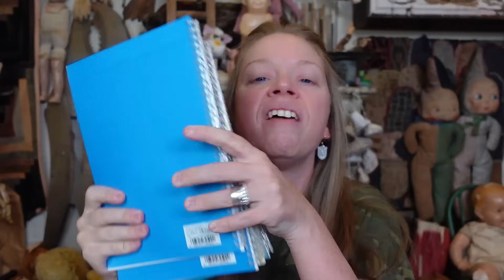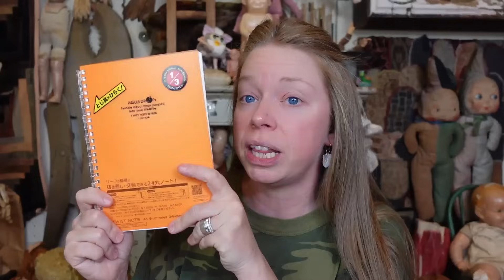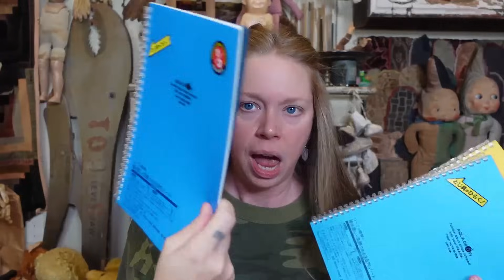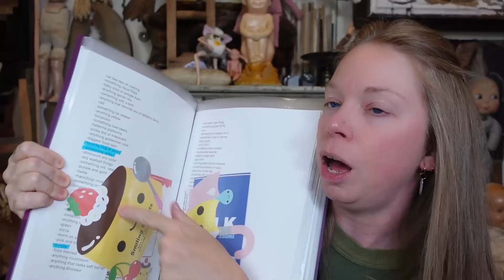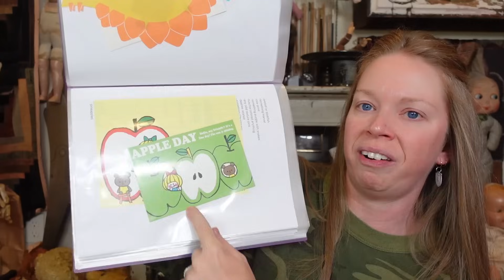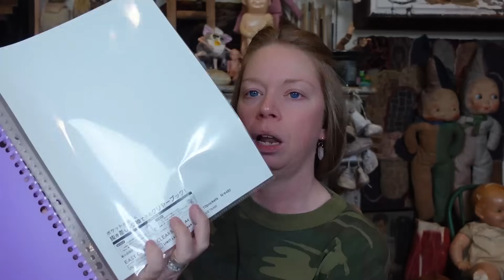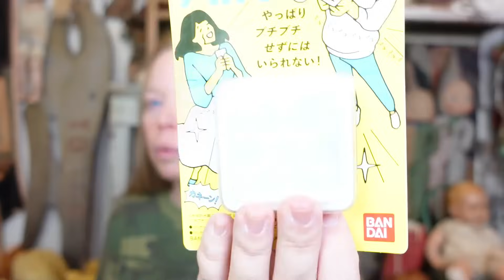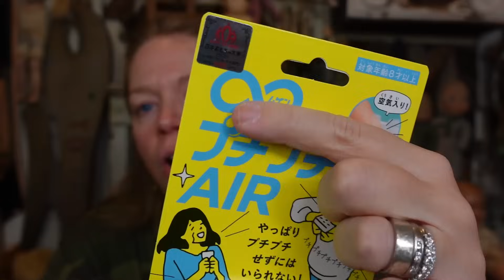Amazon Japan Haul! (Plush, Stationery, Beauty Gadgets, Weird Stuff!)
My Storefront
aqua drops notebook
cube fizz notebook
pickles the frog

If you read this whole description comment 'MEW'

GRAV3YARDGIRL
PEARLAND, TEXAS
77588